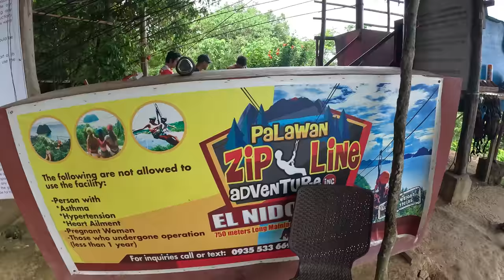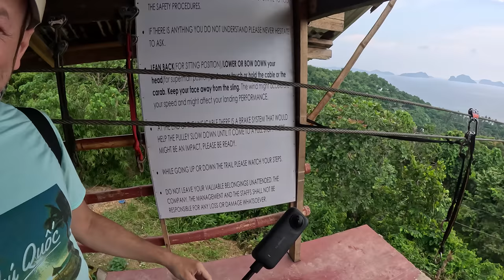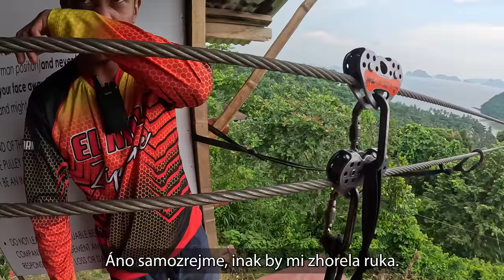Šialená zipline v TOP turistickej destinácii | El Nido, Filipíny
El Nido na ostrove Palawan je považované za je jedno z najkrajších miest na Filipínach vôbec. V El Nide strávime celkovo 4 dni a objavovanie tejto lokality začíname šialenou Ziplinou, odkiaľ sú epické výhľady na všetky svetové strany.

V komentároch dajte prosím vedieť, na akú sumu za noc odhadujete hotelovú izbu v úvode vlogu, viac vysvetlím v ďalšom vlogu.